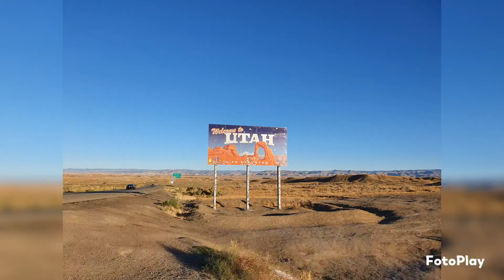2022 Tour Day 02